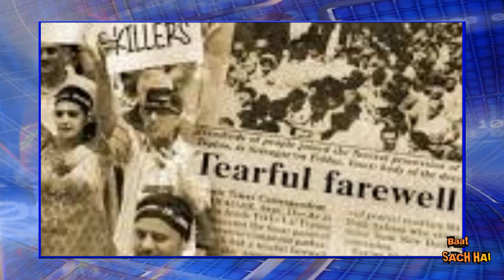today 31 October 2019। सुरेश कुमार एकलव्य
In a new way, listen to Suresh Kumar Eklavya's analysis of news stories around the world everyday.The country talks with the country on this channel.That is also the national language of the country in Hindi. Jai Jawan...Jai Kisan..Jai Hind